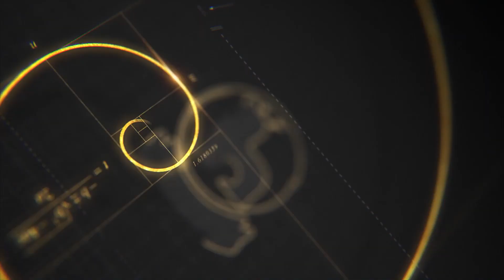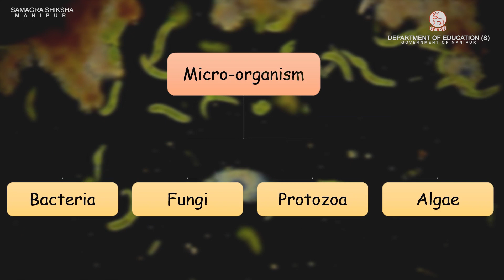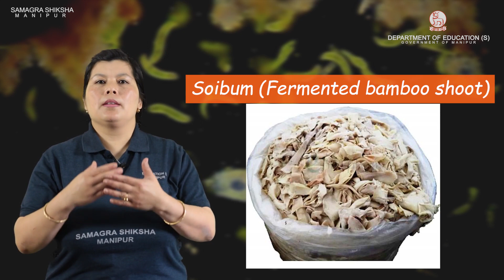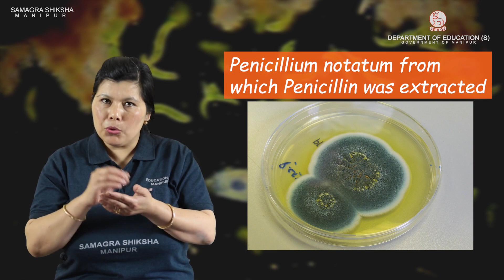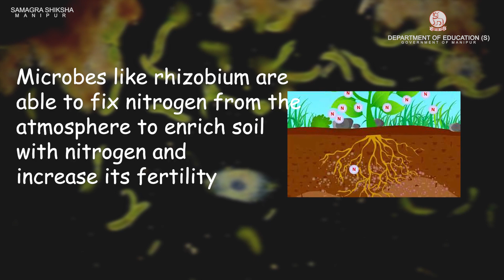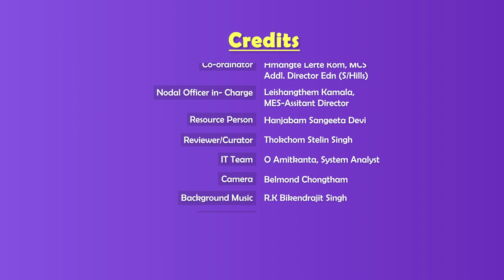Class VIII Science (Biology) Chapter 2: Microorganisms: Friend & Foe (Part 1 of 2)